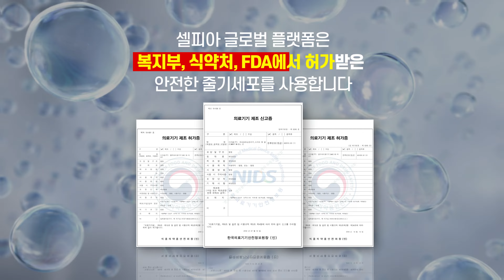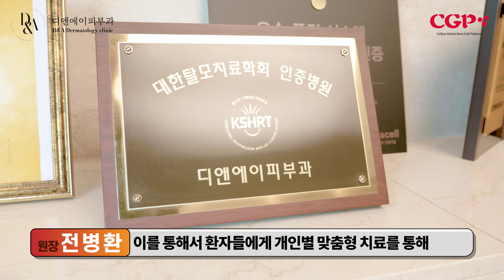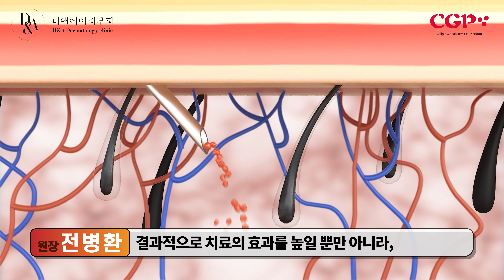[줄기세포-Stem Cell TV] 수액으로 치료했던 것과는 결이 다르다는 것을 느껴 자신있게 환자분들에게 권유하고 있습니다 / 디앤에이피부과 전병환원장님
"제가 경험해 본 결과 기존에 여러가지 수액으로 치료하던 것과는 결이 다르다는 것을 느껴 자신있게 환자분들에게 권유를 하고 있습니다. "

줄기세포 전문기업 미라셀과 함께하는 디앤에이피부과 전병환원장님과 함께 셀피아 글로벌 줄기세포 플랫폼과 미라셀의 이야기를 들려드릴게요.

0:00     시작
0:24     디앤에이피부과에 대해 소개해 주세요
1:01     줄기세포에 관심을 가지게 된 계기와 CGP를 선택하신 이유
2:00     줄기세포를 어떻게 시술에 적용하시나요?
2:47     기억에 남는 시술사례가 있으시면 알려주세요
4:23     앞으로의 계획을 알려주세요

NET 보건신기술 인증획득┃ 정부 주관 혁신기업 미라셀(주) 선정
미라셀은 세계에서 가장 안전한 줄기세포를 다루는 줄기세포 전문기업입니다